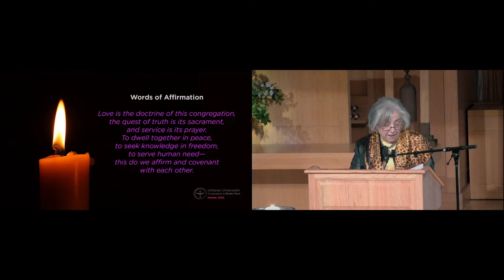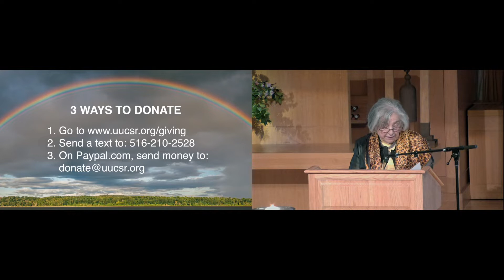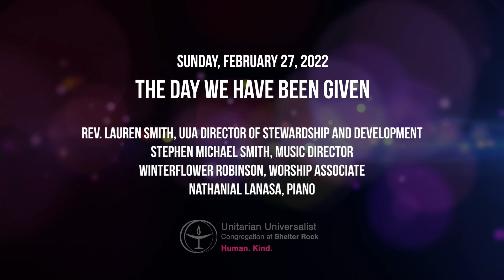The Day We Have Been Given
In the Service on February 27, 2022, we reflected on the days we have been given, our complicated lives, our moment in history and the seeds of joy that abide here. The Service was an invitation to accept the gift of the day we have been given, with all the beauty and challenge that we find here, and to meet our days with gratitude, resourcefulness, generosity and love.

The Rev. Lauren Smith was appointed Director of Stewardship and Development at the Unitarian Universalist Association (UUA) in February 2019. She oversees the UUA’s fundraising efforts, including Annual Program Fund contributions from member congregations. Lauren’s ties to Unitarian Universalism stretch back five generations. Her great great grandfather William Hazel was born a free black person in North Carolina and became a member of the First Parish in Cambridge after his family fled north prior to the Civil War.